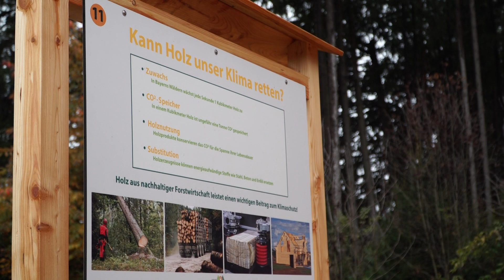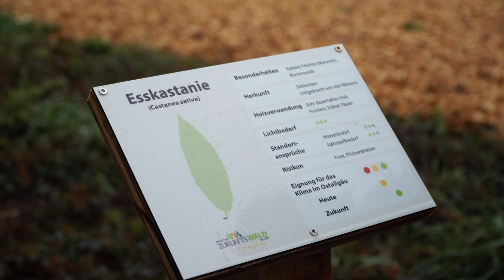Für das Klima: Neuer Waldumbau-Pfad in Untergermaringen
Frische Luft und Bewegung: Im Wald spazieren zu gehen tut nicht nur uns Menschen gut. Ein Wald ist auch für das Klima wichtig.

Besonders dann, wenn er nicht nur aus Fichten, sondern aus gemischten Baumarten besteht. Welche Baumarten klimaresistent sind und wie ein Wald zu einem Klimawald umgebaut werden kann, verrät der neue Waldumbau-Parcours in Untergermaringen. Wir waren dort und haben Eindrücke gesammelt: